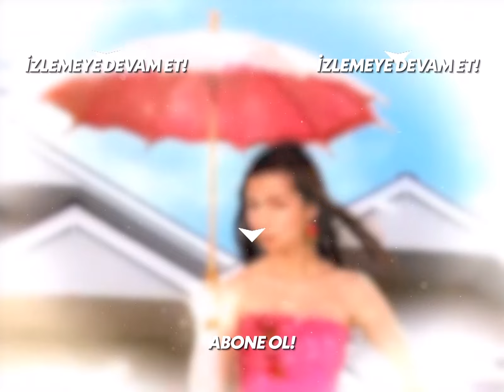Ayşegül Ve Selim, Partide Eğleniyorlar! - Acemi Cadı Özel Klip